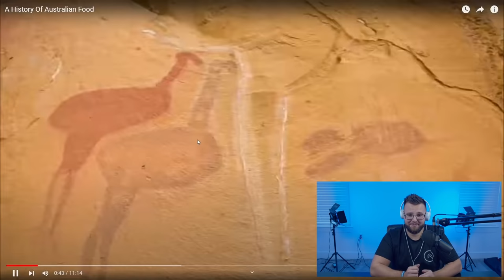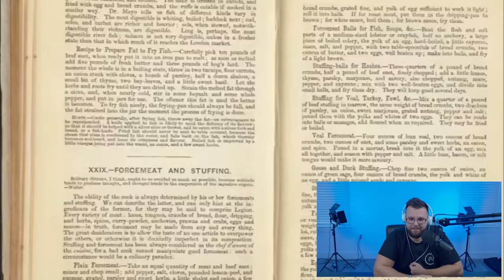Americans React To Australia Food History